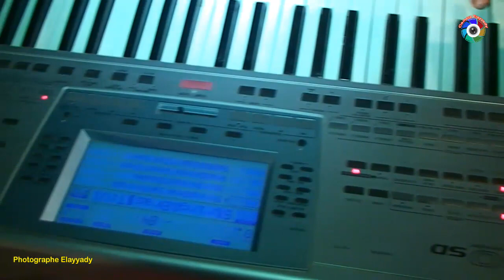مجموعة صاغرو للأغاني الأمازيغية groupe SAGHRO amazigh